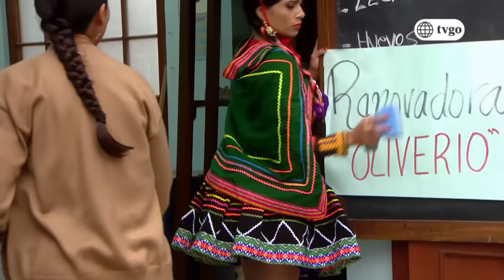De Vuelta al Barrio 23/11/2018 - Cap 337 - 4/5